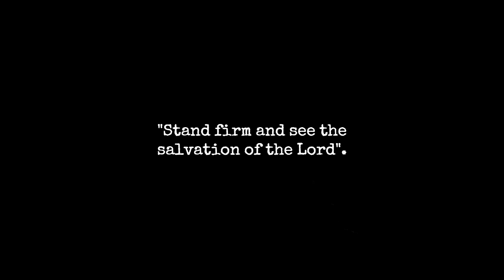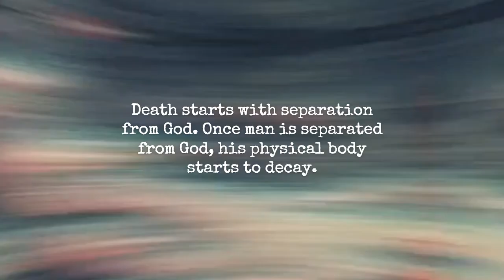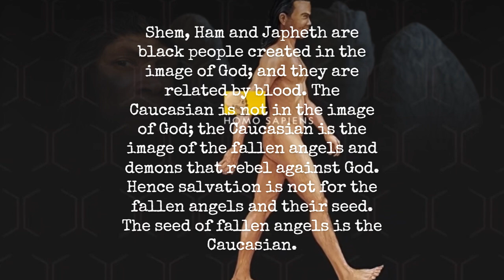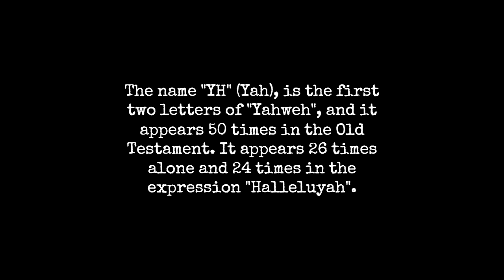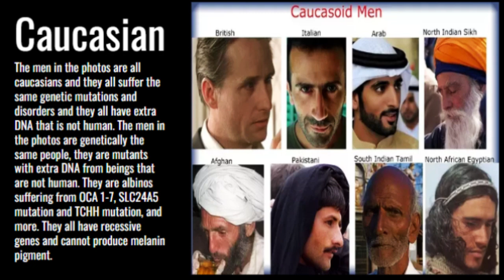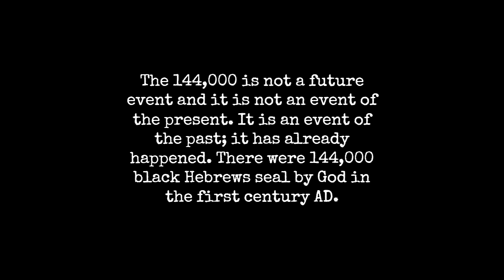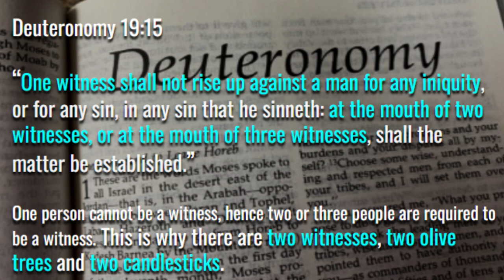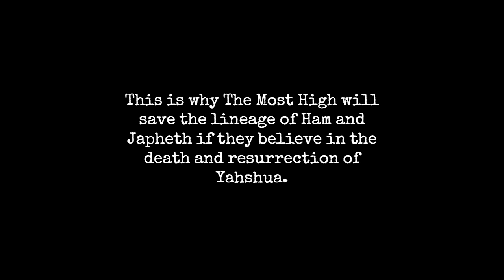Jerusalem Script Salvation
Yahshua is salvation and salvation is Yahshua. Salvation is for the Hebrews first, and afterwards salvation is extended to the gentiles. Gentiles are descendants of Ham and Japheth. Come see why Yahshua is salvation and salvation is Yahshua.